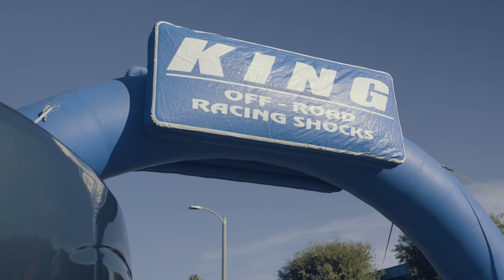RODEOXRIGS Christmas Toy Drive at KING Shocks in Garden Grove, CA on 11/16/2023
Another successful toy drive with the best community around! Thanks to all the sponsors and vendors for having us out to enjoy this wonderful event. Couldn't be happier to be involved with so many great people, making better memories for the best cause! Happy Holidays everyone, catch you at the Next one!